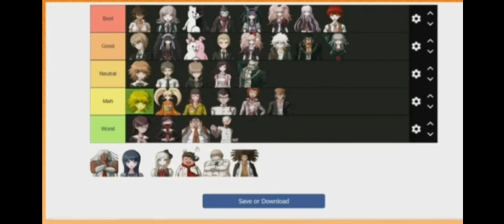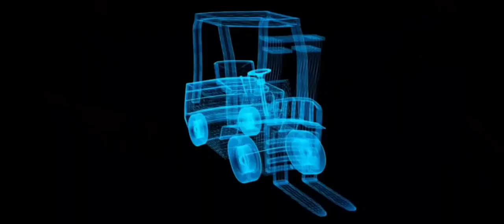funny videos I found from the past few weeks 3